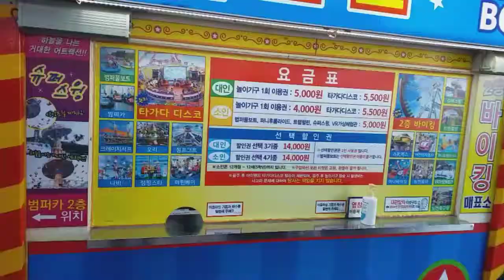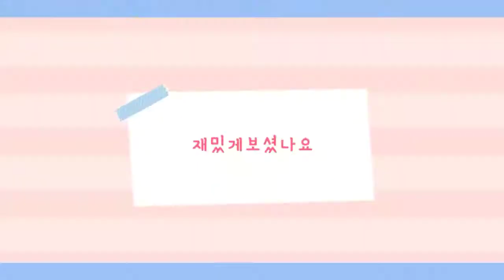탐방했어요-월미도테마파크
2021년 1월 16일 인천역에서 북성포구와 월미도선착장, 월미도문화거리를 걸으며 월미도테마파크르함께 걸은 하루다...